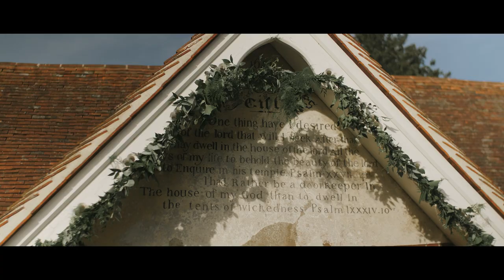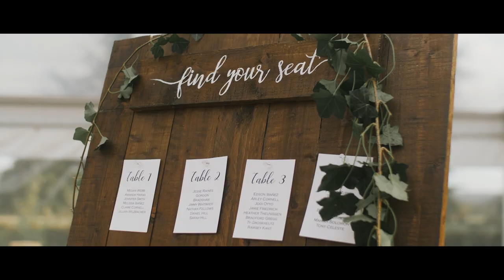Courtney + Calvin // England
WEDDING FILM GEAR

Panasonic GH5
Metabones Speedbooster
Sigma 35mm 1.4
Canon 16-35mm 2.8
Canon 50mm 1.4
Canon 70-200mm 2.8
Glidecam 2000
Rodevideo Mic Pro
Memory Cards